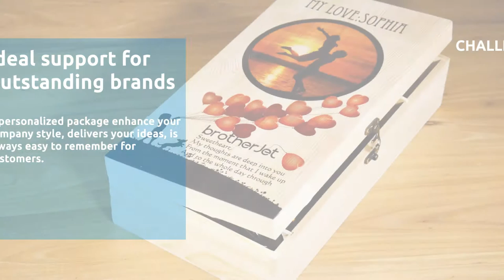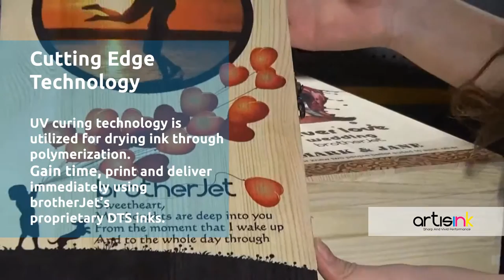Custom Wooden Boxes Printing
Custom wooden packaging and beautiful design means high perceived value